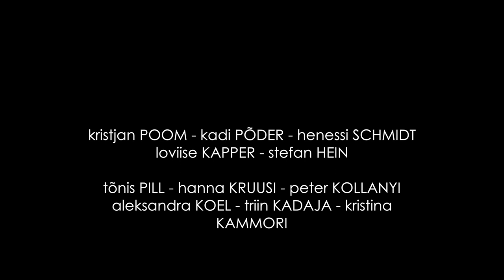Kelk hard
BFM FV14, EKA BST 1&2 ja TÜ VKA 12. lennu ühisprokekt.

Ülesanne: Teha 24 tunniga film.

Mängisid:
Kelgutaja - Kristjan Poom
Free Fucks - Loviise Kapper
Tobi on? - Henessi Schmidt
Politsei, politsei! - Kadi Põder
Autojuht - Stefan Hein

Ehitasid:
Idee - BFM / TÜ VKA / EKA
Stsenarist - Triin Kadaja
Produtsent - Hanna Kruusi
Režissöör - Tõnis Pill
Operaator - Peter Kollanyi
Helirežii - Aleksandra Koel
Montaaž - Pets ja Pill
Kunst/Grimm - Kristina Kammori